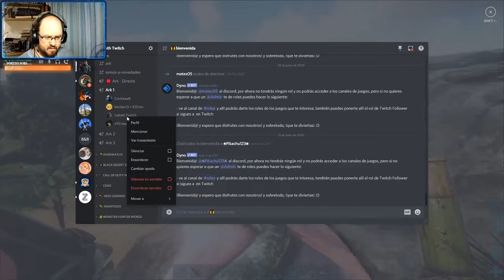ARK Survival Evolved #130 | A por el Quetzal Tek | Gameplay Español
¡Os recuerdo a todos que hago stream todos los días en mi canal de Twitch! darle caña gente!